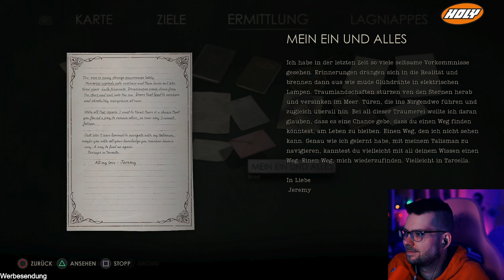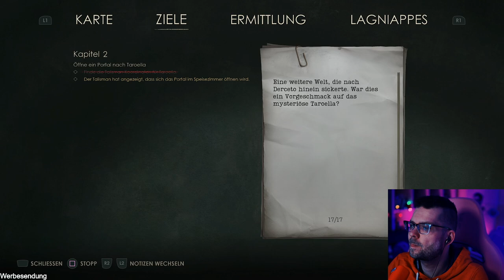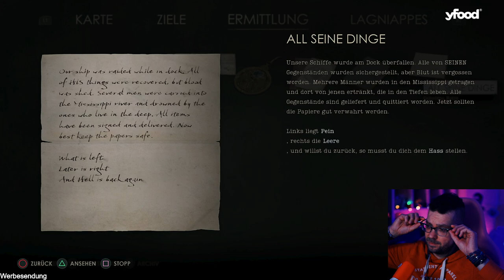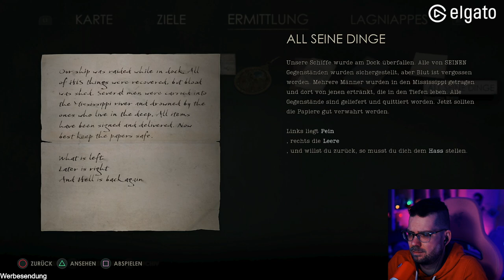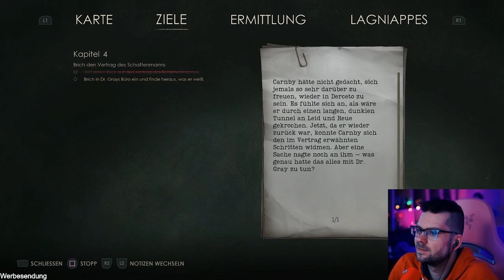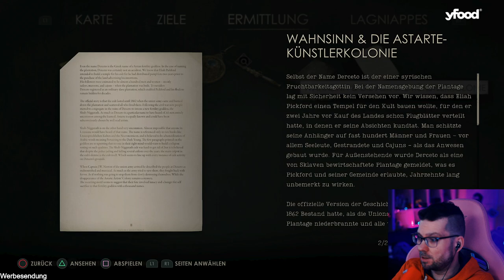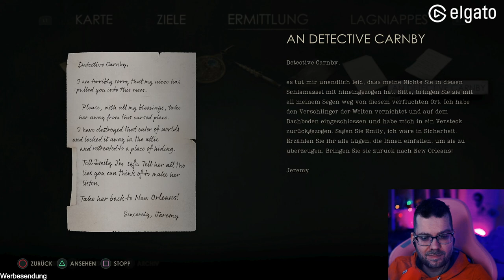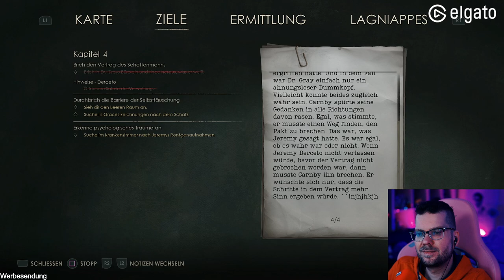Alone in the Dark #02 Auf der PS5 gespielt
Im Stream spielen wir Alone in the Dark. Ob Alone in the Dark Spaß macht, finden wir zusammen in den Alone in the Dark Streams heraus. Für den Stream wurde uns Alone in the Dark freundlicherweise kostenlos von THQ zur Verfügung gestellt. Vielen Dank!